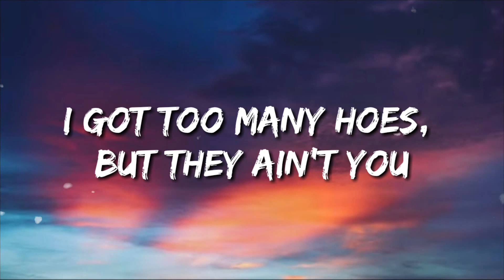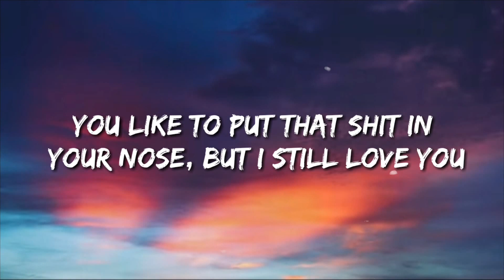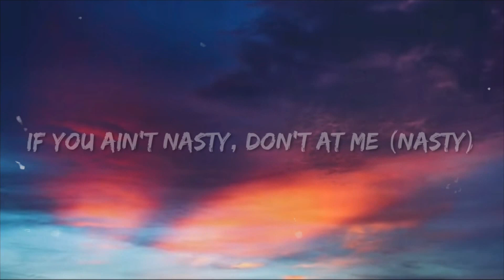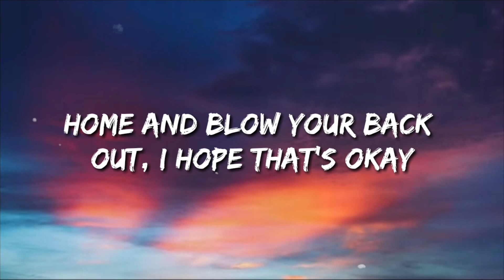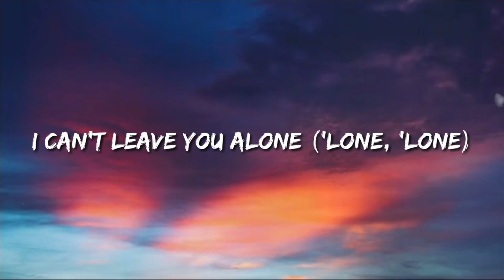Brent Faiyaz - Rehab (TikTok Song) (Lyrics Video) 🎶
I Got Too Many Hoes But They Ain't You